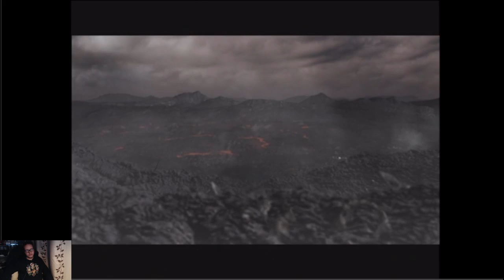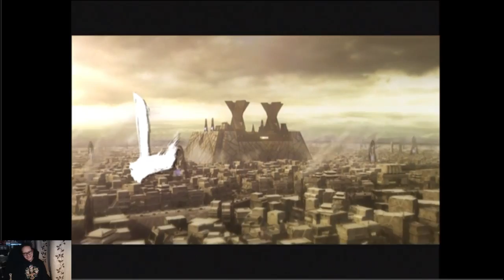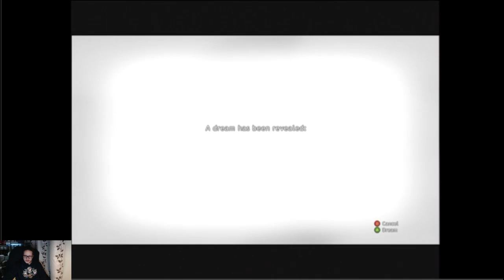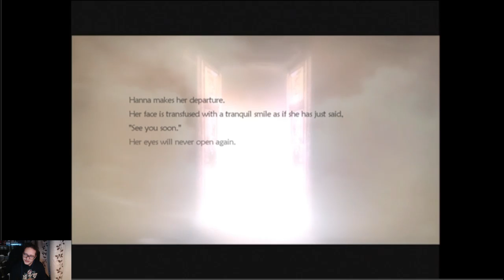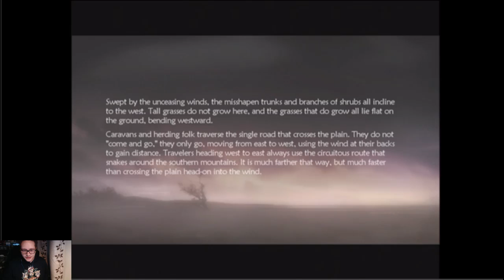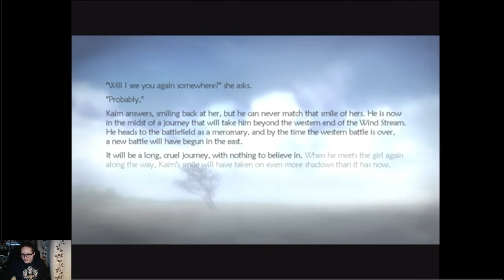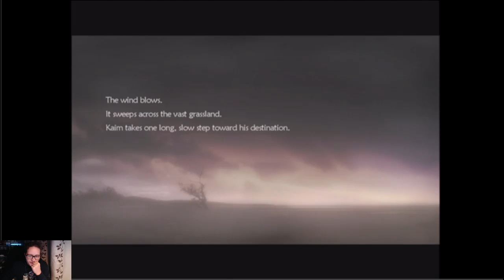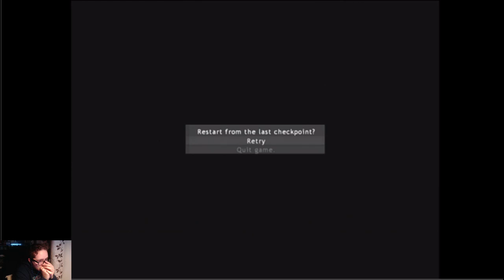Let's Play Lost Odyssey - Part 1 First boss hard!!!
Sorry for the chatter with my fiancee and my background noise in the video. This is the first part to my Lost Odyssey playthrough as live streamed on twitch Hope you enjoy.